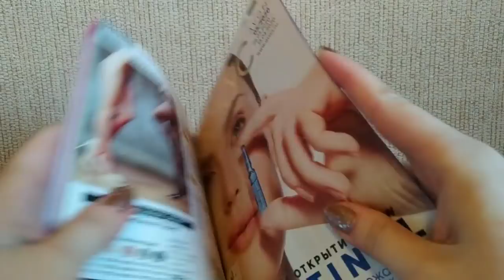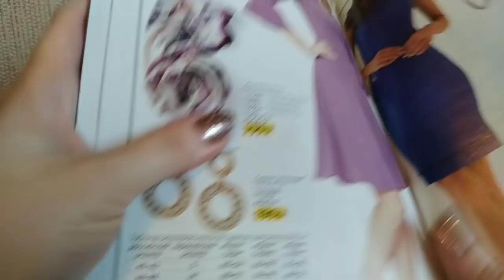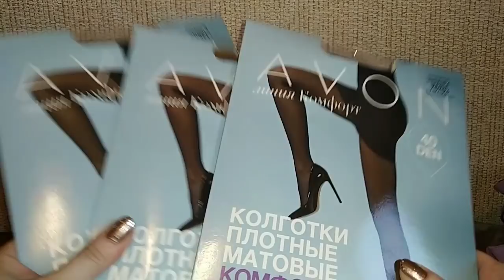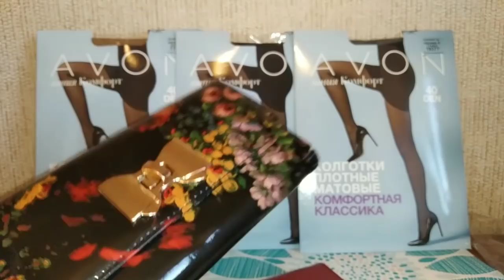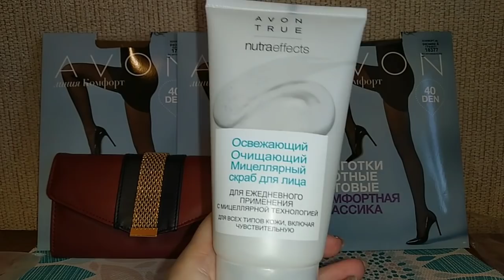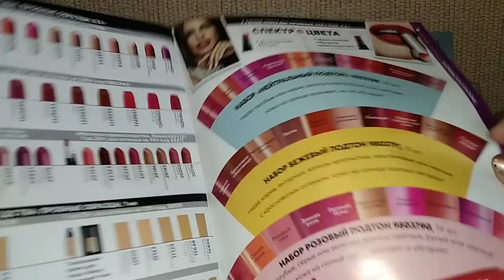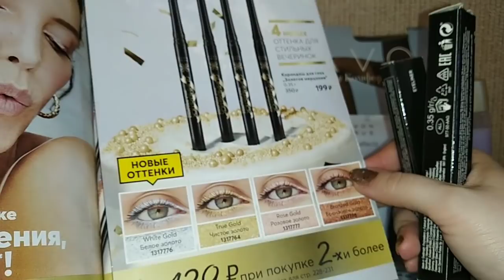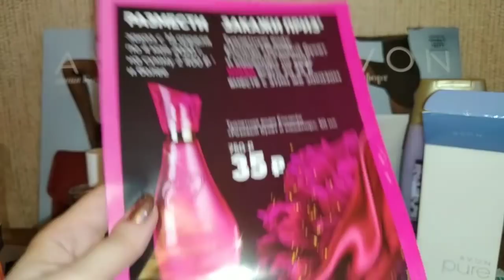Заказ AVON 5/2020